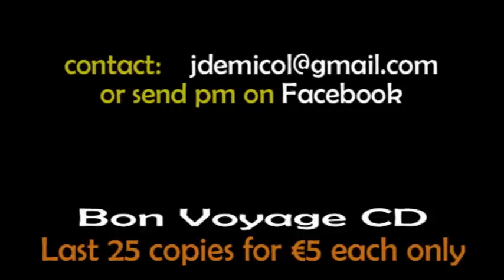JOE DEMICOLI - Bon Voyage CD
New cd released in Toronto/Detroit. 25cds left, for sale €5 each.
Preview of the 12 tracks on the cd.